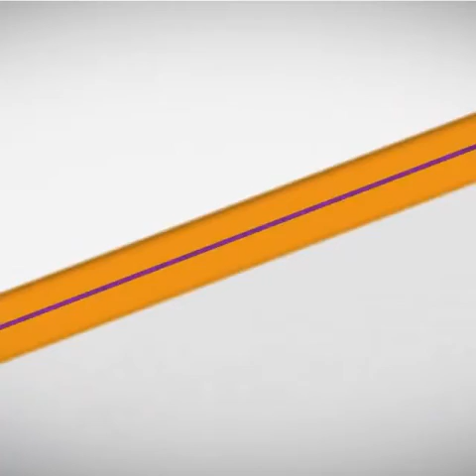ဒီကမ္ဘာပေါ်မှာ သူဘာလို့ လူဖြစ်တာလဲလို့တွေးမိတယ်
ဒီမိခင်က က‌လေးကို အဖွားဆီမှာ ဒီတိုင်း‌လေးထားခဲ့ရင်‌တောင် ဒီလောက်အ‌ခြေအ‌နေမဆိုးဘူး သတ်ခိုင်းတယ်ဆိုတော့ တော်တော်အ‌ခြေအနေဆိုးတယ်။ ဒီကလေးလေးအရင်ဘဝက ဘာတွေလုပ်ခဲ့မိလို့ ဒီလို မိခင်စိတ်မရှိတဲ့သူနဲ့တွေရတာလဲလို့ သနားမိတယ်။
တစ်ကမ္ဘာလုံးကဘောလုံးပွဲတွေတိုက်ရိုက်ကြည့်ရူလိုက်ပါ။
Andriod အတွက်ဆိုရင်
ဒေါင်းလုခ်ဆွဲရန်လင့်ဂ်..
ကနေတိုက်ရိုက်ဝင်ရောက် ကြည့်ရှုနိုင်ပါတယ်။